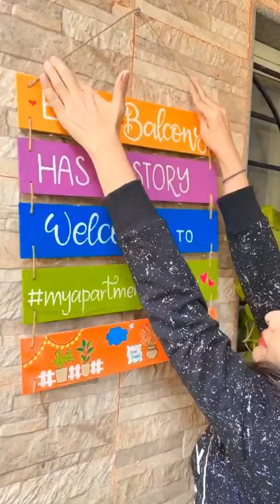Small Balcony Makeover Tips For Monsoon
Book a FREE Design Consultation Today! or call us at: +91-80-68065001 Book a FREE Design Consultation Today! or call us at: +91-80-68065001 Who doesn't love sitting in the balcony, watching the rains drizzling, and sipping on some evening coffee ☕. I did this simple little setup today to sit, relax and watch the rains from my balcony. The small table is a DIY made by me and rest of the stuff is from Inside the house 🙃

FAQs :

Q : What happens when it rains ?

A : My balcony is covered and it was raining while I shot this reel 😋

Q : I wonder how do you clean this ?

A : I clean it with broom and mop. You have to clean your balcony same as you clean your bedroom, Everyday!!!

📝 Book a FREE Consultation Today, for a personalised solution!

In this we're sharing some fantastic tips and ideas for giving your small balcony a beautiful makeover, just in time for the monsoon season. Whether you have a tiny terrace or a compact balcony, we've got you covered with creative balcony decorating ideas and design tips. Watch till the end for some budget-friendly and DIY balcony decor inspiration!

🏡 Looking to transform more than just your balcony? Check out Design Cafe for stunning home interiors and innovative design solutions! 🌟

In this video, we'll cover:
- Small balcony design ideas
- Balcony decoration tips
- DIY balcony makeover projects
- How to make the most of your small balcony space
- Monsoon-friendly balcony decorating

If you're searching for the best home interior designers in India or budget-friendly home interior design ideas, you're in the right place! At Design Cafe Homes, we specialize in creating stylish and functional living spaces.

🔎 Want to check out more designs 🎨 Visit a DesignCafe experience Centre near you! 🏢 We have 14 experience centre's across 12 cities: Bengaluru, Hyderabad, Chennai, Mumbai, Thane, Navi Mumbai, Mysuru, Pune, Coimbatore, Vizag, Kolkata and Ahmedabad. 📍 Experience the possibilities firsthand and create your dream home! ✨